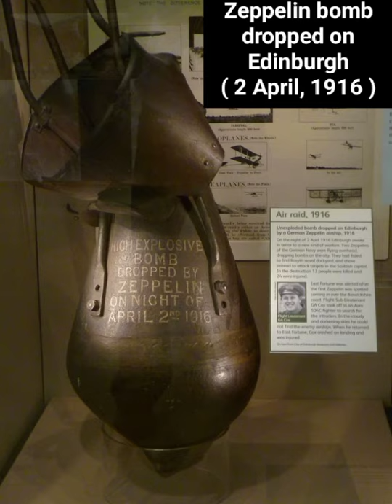August 5 in history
daily history, August 5.

August 5, 1667: The Perpetual Edict, a resolution of the States of Holland, which abolished the office of Stadtholder in the province of Holland
Was passed.

August 5,  1716: Battle of Petrovaradin,
 Habsburgs under Eugene of Savoy defeated the Turks in a decisive victory.

August 5, 1772: 1st Partition of Poland between Austria, Prussia and Russia was made public.

August 5,  1918: World War I: the last German air raid on England occurs, with four Zeppelin airships dropping bombs in the Midlands and North East England.